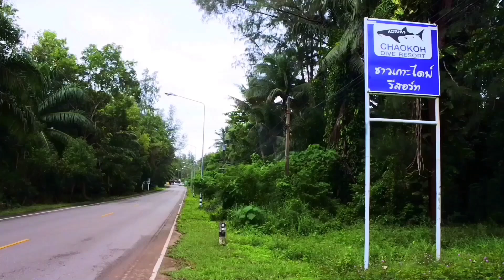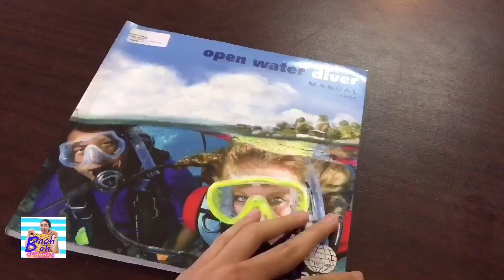ครั้งหนึ่งในชีวิต เรียนดำน้ำลึก Scuba Diving ที่ชาวเกาะไดฟ์วิ่ง ชุมพร | โบบาชาแนล | ลองสิ่งที่ไม่เคย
ถ้าใครอยากรู้ อยากเห็น อยากสัมผัสกับอีกโลกหนึ่ง ... ซึ่งเป็นอะไรที่ดีมาก ทุกสิ่งทุกอย่างช้าหมด รู้สึกผ่อนคลาย ... ต้องมาลองด้วยตัวเองดูนะคะ
แล้วจะได้เห็นความสวยและความงดงามใต้ท้องทะเล
ถึงแม้ว่า ... วันที่เราลงไปสอบในทะเล
จะเป็นวันที่น้ำไม่ใสก็เถอะ ... แต่ความรู้สึกและความทรงจำในวันนั้น ...
มันทำให้ต้องเก็บตังค์ ... เพื่อไปดำน้ำอีกให้ได้ ... ขอบคุณนะ ขอบคุณที่จะทำให้เราได้เข้าใกล้ปลาไปอีกขั้นหนึ่ง
หากใครสนใจเรียนดำน้ำที่ CHAOKOH DIVING CHUMPHON ก็สามารถติดต่อได้ที่ ครูชิวเลยค่ะ 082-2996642
(โปรดเปิดเสียงดูคลิปนะคะ เพื่ออรรถรส) 😘
ปล.ใครอยากไปดำน้ำ กด share ไว้ดูได้น้าาาา